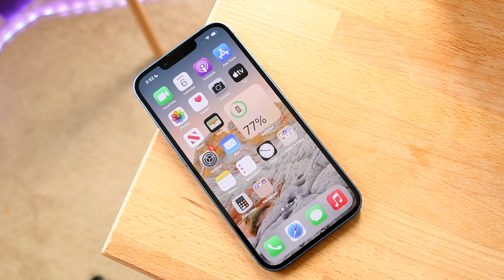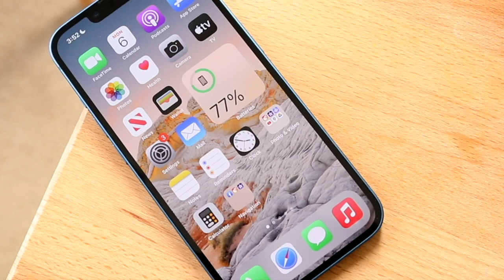The Final iPhone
Let's take a look at The Final iPhone